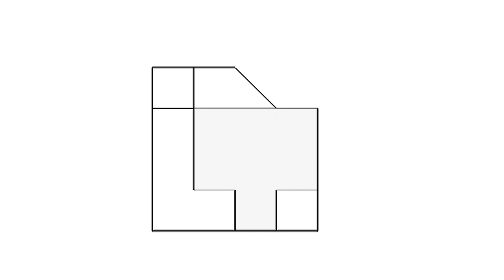全華圖學101頁第02題/三視圖轉等角圖/等角線方格法畫法/無虛線/第三角法-等角圖展示